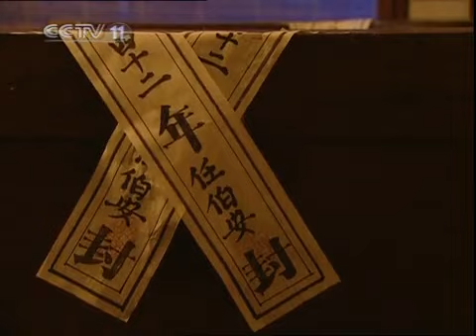四爷假意设宴齐聚各皇子 欲掀起政潮《雍正王朝》第15集【CCTV电视剧】